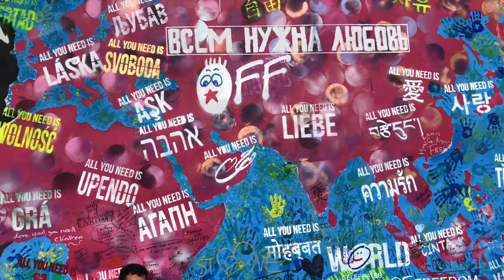TCHÉQUIE PRAGUE l’art nouveau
Prague, chef-lieu de la Bohême centrale et capitale de la République Tchèque, est une ville classée au patrimoine mondial de l’Unesco et ce n’est pas sans raison. Ayant survécu aux diverses guerres cette ville a su conserver des trésors intacts d’art et de culture et propose aussi aux visiteurs de nombreux monuments chargés d’histoire.

« Ville magique », « Ville dorée », « Ville aux cents tours », « Paris de l’Est » sont quelques unes des définitions les plus couramment utilisées dans la presse touristique pour qualifier cette ville

sur la gauche du fleuve  :
le quartier Hradcany : là où se trouvent le château de Prague, le couvent de Strahov, la cathédrale Saint Guy, le sanctuaire de Lorette, le palais royal …
le quartier Mala Strana : là où se trouvent les jardins du palais, la tour de Petrin, l’église Notre Dame de la Victoire, le palais Wallenstein …

sur la droite du fleuve :
le quartier Stare Mesto : là où se trouve la place de la vieille ville, l’hôtel de ville, la tour astronomique, l’horloge astronomique, la tour poudrière, la maison municipale, l’église Notre-Dame du Tyn …
le quartier Nove Mesto : là où se trouve le musée National de Prague, la maison dansante, le théâtre national, l’église Notre-Dame des Neiges …
le quartier Vysehrad : là où se trouve la maison cubiste, le cimetière monumental, le palais de Vysehrad, l’église Saint Pierre et Saint Paul …